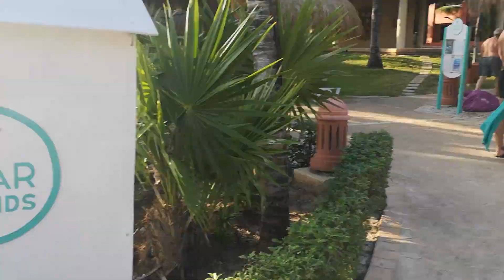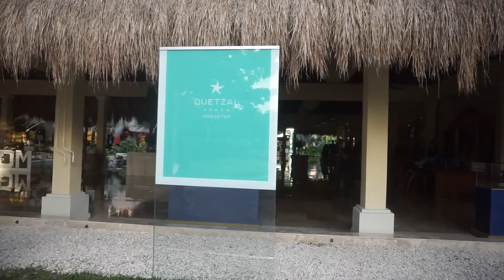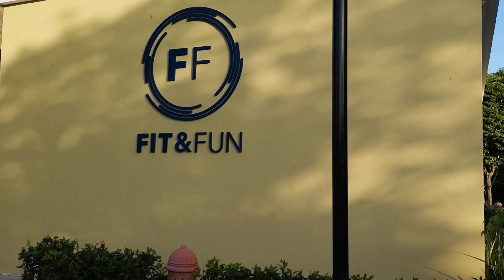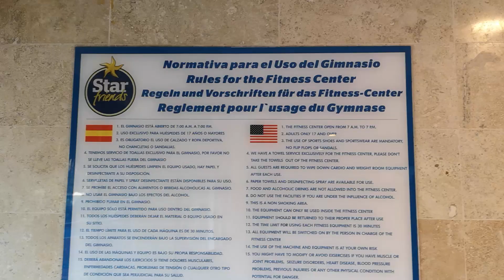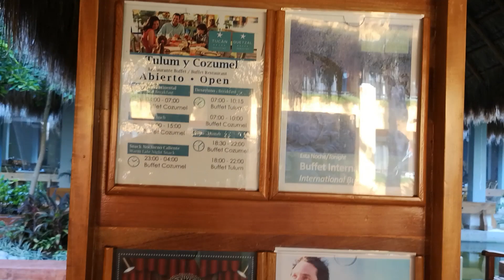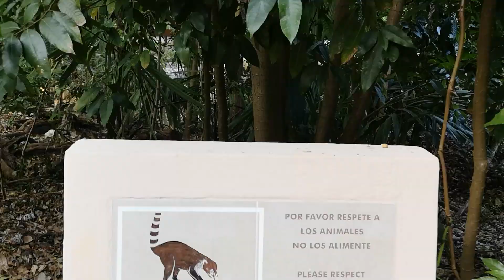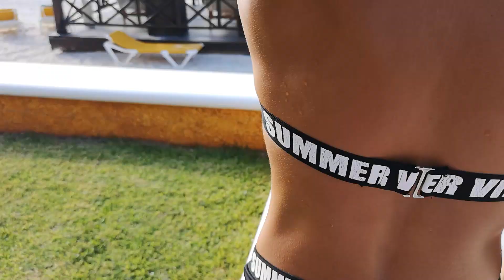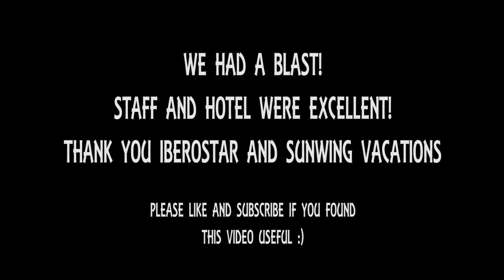Iberostar Tucan & Quetzal Review / Walkthrough Film | Playacar, Mexico 2019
We just stayed 7 nights at the Iberostar Tucan / Quetzal 5 star all inclusive hotel and we loved it!! The staff was so friendly and amazing, they made you feel like a well treated guest vs a tipping mule. The wildlife on this resort is unreal. It's like having a zoo on your resort. The grounds are beautiful you can spend hours walking around the resort. The beach is impressive it is very big with a lot of tiki huts all over.

Here is a video of our experience at the Iberostar Hotel. We travelled from Toronto to Cancun with Sunwing Vacations and they were awesome as well. We definitely recommend this fun, family friendly, and safe resort.